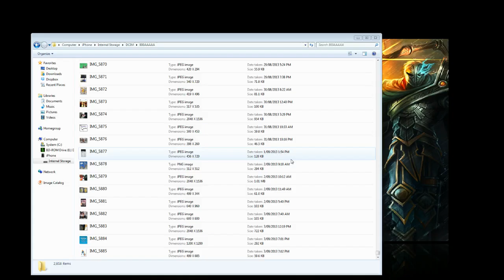Sona Ranked 2